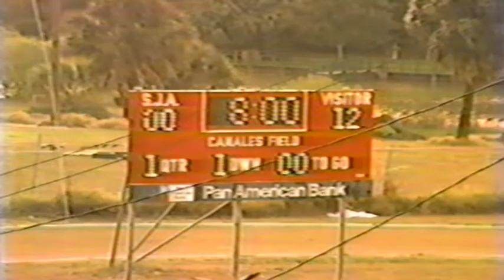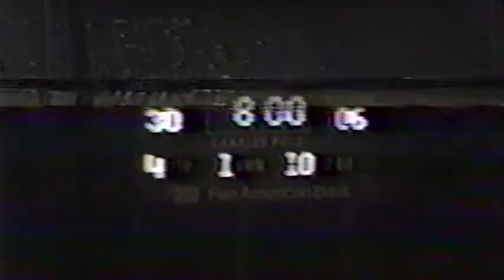1982 8th Grade Brownsville St. Joe football vs. Port Isabel